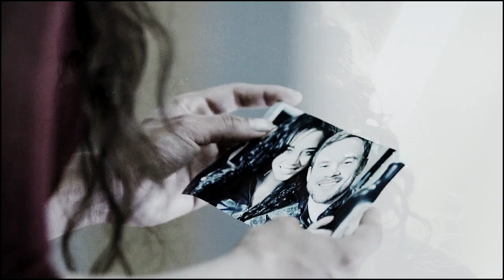Dutch & Johnny | Killjoys ★ take the first step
Not sure for how long this will stay up before getting blocked. Sigh. I'll upload somewhere else soon, I suppose.

★ Subtitles available.
★ Show: Killjoys
★ Inspired by the flashback episode (4.01).
"When the nights were long and the days were deep, there lived a lonely warrior, and the thief who was about to save her life".
The lonely warrior could fend for herself, and needed nobody's protection. If anything, it was other people that needed protection from her. But the thief, who was selfless and kind, disagreed.

An interplanetary sci-fi fairy tale for the ages, no doubt.

This is one of my favourite songs, ever. And I tend to stay away from my favourite songs when editing, because I'm afraid I'll ruin them. But oh well, these two are special too. So I gave it a go.
I hope it's clear there's a time jump backwards. I tried to emphasize the change in Dutch's attitude to John, how she comes to trust and rely on him, and worry about this safety, and being terrified of losing him.